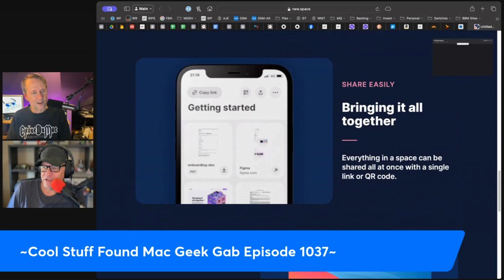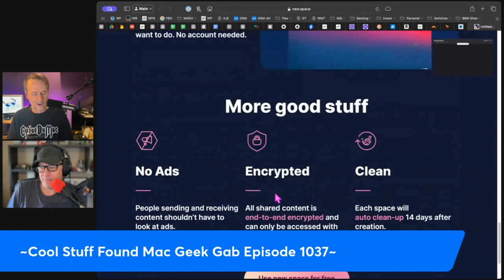Secure File Sharing with New.Space: End-to-End Encryption Explained!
In this episode of Mac Geek Gab, listener Anthony introduces us to a powerful new tool for secure file sharing - New.Space. With end-to-end encryption and no sign-up required, New.Space provides a seamless way to send sensitive documents, links, and notes. Learn why this tool could be the perfect solution for securely sending tax documents and other confidential information. Discover the unique features that set New.Space apart from other file-sharing services and how it can enhance your data security.

Timestamps:
0:00 - Introduction
0:08 - Listener Anthony's Recommendation: New.Space
0:23 - Key Features: End-to-End Encryption & No Sign-Up Required
0:37 - Comparing New.Space to Other File Sharing Services
0:52 - Future Plans for New.Space: Native iOS App and More
1:07 - How to Get Started with New.Space
1:15 - Conclusion and Thanks to Anthony